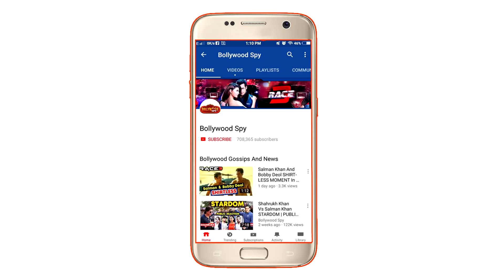Will Smith Dance With Tiger Shroff In Student Of The Year 2